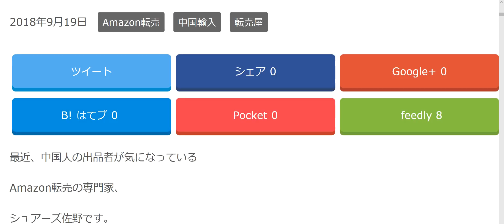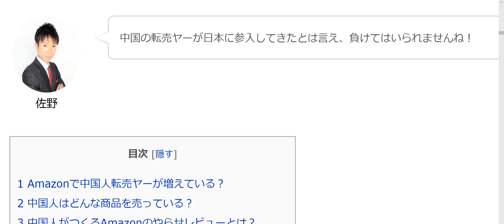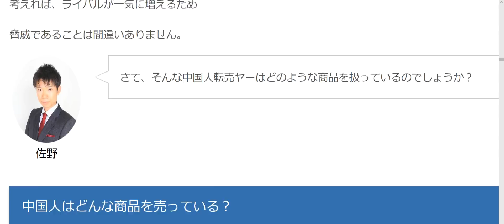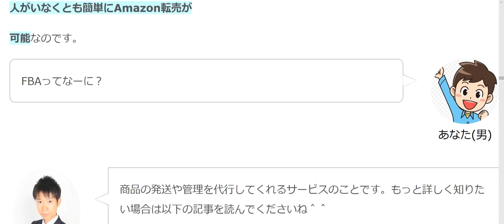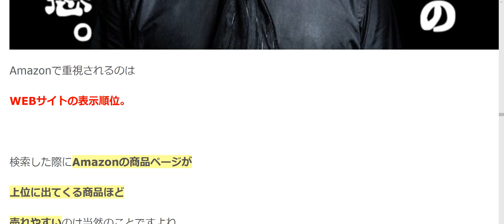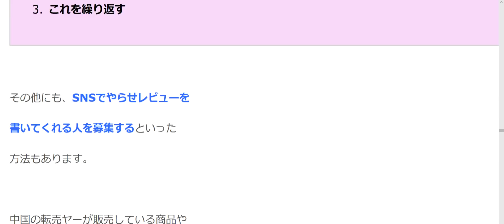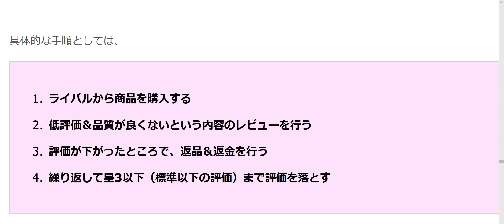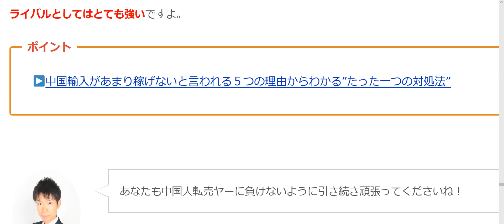これはヒドイ！ニュースで話題になった中国人のAmazon転売方法とは？